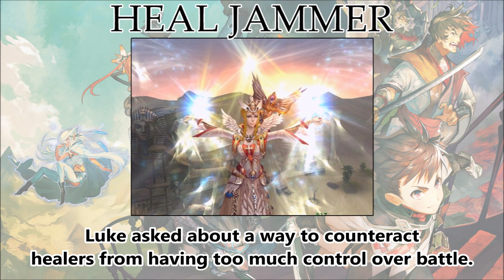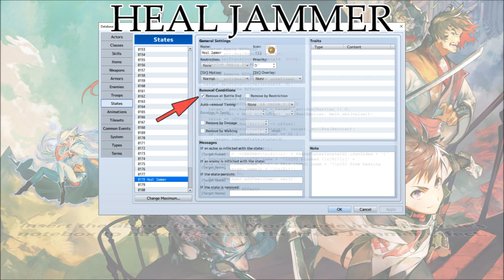Tips & Tricks - Heal Jammer - RPG Maker MV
Heal Jammer is an effect that blocks up to a certain amount of direct healing. In this case, 3,000 HP will be blocked. Once the blocked values are used up, Heal Jammer will then remove itself.